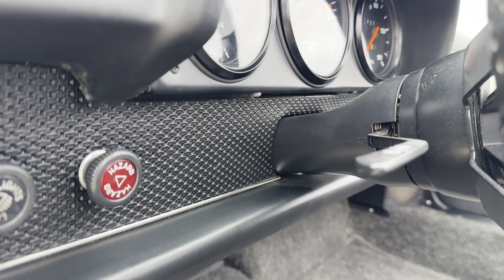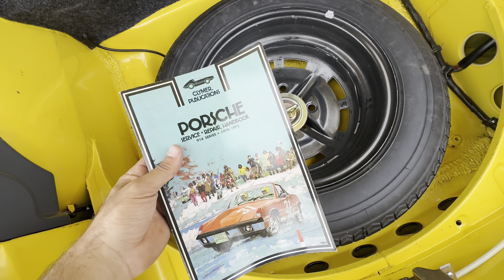1974 Porsche 914 1.8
1974 Porsche 914 1.8

BEST ON THE MARKET!
SUPER CLEAN & IN EXCELLENT CONDITION!

FOR SALE IS A VERY SPECIAL 1974 Porsche 914. This vehicle is in phenomenal shape. It has been finished in its original yellow over a black interior. A very rare and a highly sought after color combo among 914s.  The interior of this vehicle is virtually flawless and in great condition, it looks like it just came off the production line!  Exterior is in excellent condition. Paint is deep and glossy with a few imperfections you can see in the video. It is powered by a 1.8L cid engine paired with a manual transmission. Mechanically it runs and drives great. The ride is smooth and sporty. This ultimate driving machine handles like it's on rails! The motor is very healthy, sounds great and has plenty of power. Transmission shifts smoothly through all gears. Under the front hood, all those components look brand new, check it all out in the video. Everything should be in good working order. Always garage kept. No rust on the car at all ever! Clean title. We are located at 2240 Del Monte Ave Monterey 93940. DO NOT TAKE MY WORD FOR ANYTHING COME SEE FOR YOURSELF AND WATCH THE VIDEO. GO TO DODIAUTO.COM for more photos.